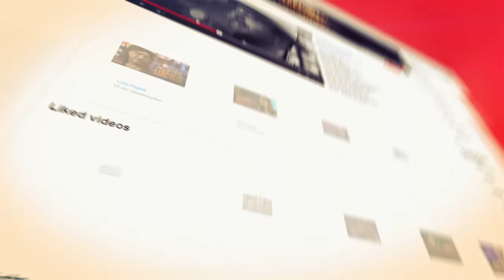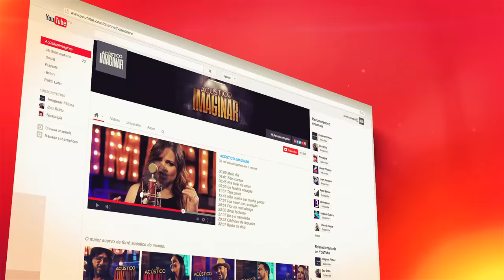SIRANO & SIRINO - DVD Acústico Imaginar (Sem cortes)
00:00 Cabra desmantelado
02:50 Tô bebendo, tô pagando
05:18 Pena que pena
08:24 Valentona
11:07 Não tente me impedir
13:25 Cabra namorador
15:37 Nane nane
19:19 Casa separa
23:26 Mulher ingrata e fingida
26:55 Amor de rapariga
30:15 Vaquejada depende da sorte
33:24 Circuito de vaquejada 93
35:53 Meu esporte é vaquejada
39:11 Meu patrão e meu vaqueiro
41:53 Valeu o boi
44:02 Pneu furado
47:15 Só o mie